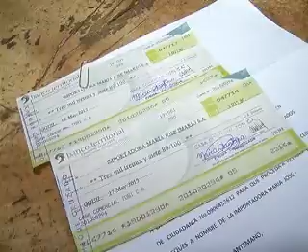ECUADOR TV- PENDIENTES PROVEEDORES CASA TOSI